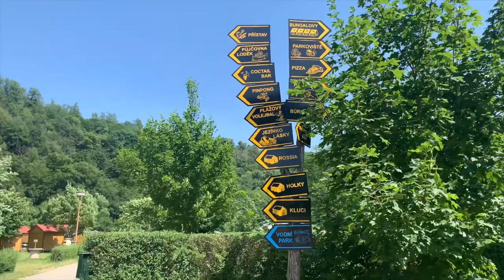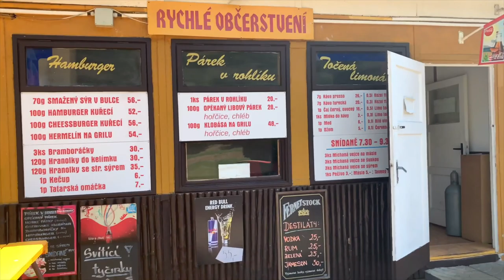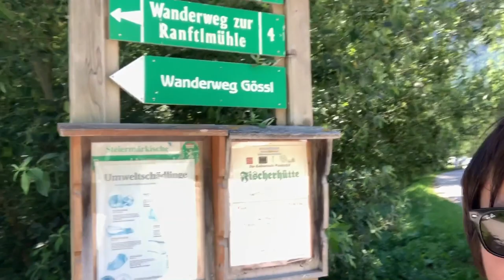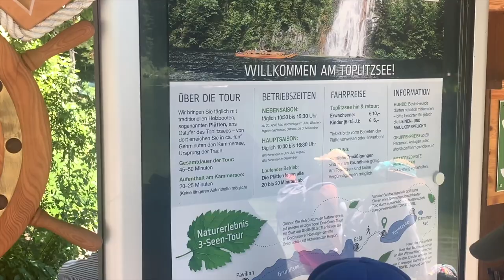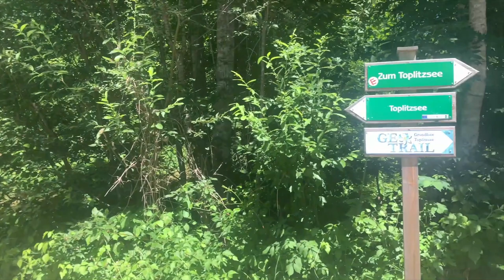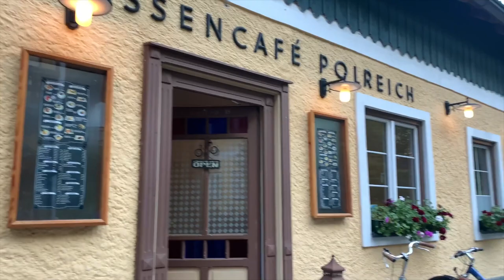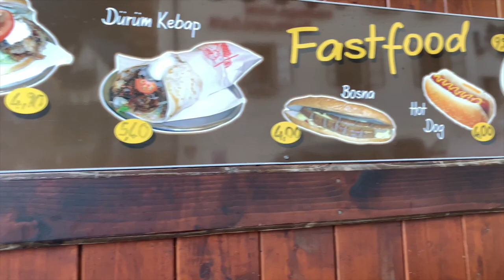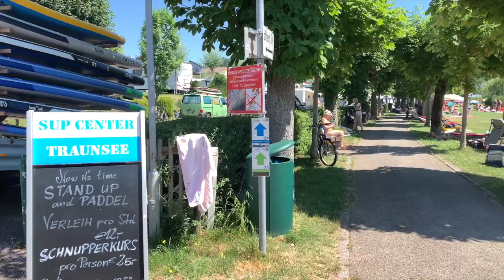Trochu jiná dovolená - obytňákem po Rakousku | 6 dnů-4 kempy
🔥 Nauč se mou ověřenou metodu a zajisti si přivýdělek díky YouTube odkudkoliv a téměř bez investic!